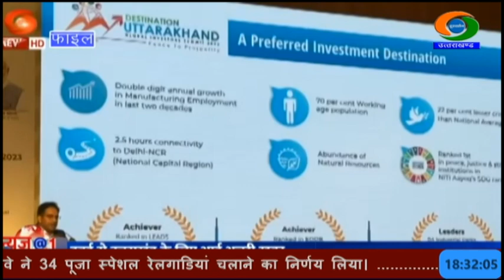मुख्यमंत्री के यूएई दौरे में उत्तराखंड में 15 हजार 475 करोड़ के निवेश प्रस्ताव को मंज़ूरी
उत्तराखंड ग्लोबल इन्वेस्टर्स समिट  को लेकर संयुक्त राज्य अमीरात दौरे के दूसरे दिन निवेश के लिहाज से बड़ी कामयाबी मिली है। मुख्यमंत्री पुष्कर सिंह धामी  की मौजूदगी में 3 हजार 550 करोड़ के एमओयू पर हस्ताक्षर हुए। वहीं यूएई में दो दिन के भीतर कुल 15 हजार 475 करोड़ के निवेश प्रस्तावों को मंजूरी मिल चुकी है। मुख्यमंत्री  पुष्कर सिंह धामी ने सभी उद्योग घरानों को आठ और नौ दिसंबर को देहरादून में होने वाले इन्वेस्टर्स समिट का निमंत्रण भी दिया।